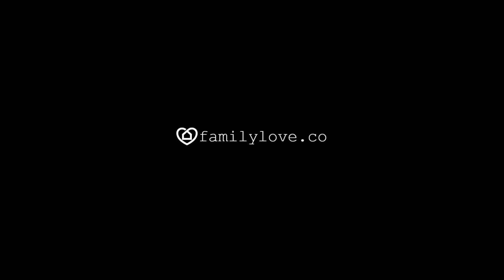Boda Yuly & Santiago - Trailer